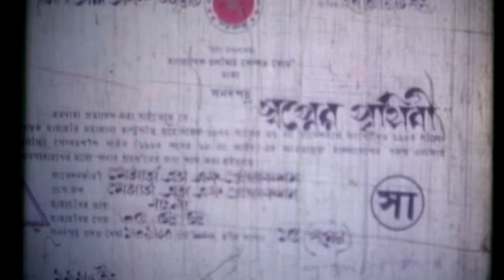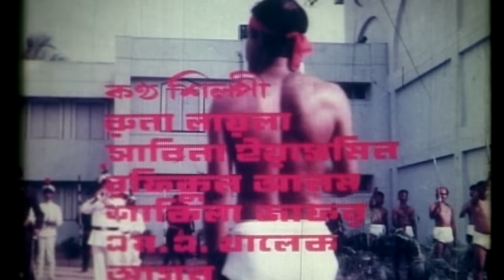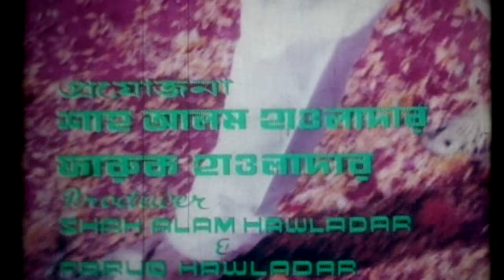Swapner Prithibi | স্বপ্নের পৃথিবী | Salman Shah | Shabnur | Bobita | Rajib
Movie : Swapner Prithibi  (স্বপ্নের পৃথিবী)
Cast : Salman Shah, Shabnur, Bobita, Rajib, Dildar
Script & Director : Badol khandakar
Producer : Shah Alam Hawladar, Faruk Hawladar
Story : Baby Masum
Language : Bangla
Label : G Series

Swapner Prithibi_NewRomanticMovie
Bangladesh, Agniveena, GSeries, HD, Bangla New Movie 2020, bengali movie, bangla cinema,